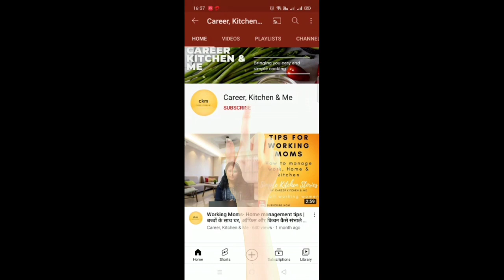How To Make Matar Masala| Green Peas Recipe| Jhatpata Matar Masala Recipe